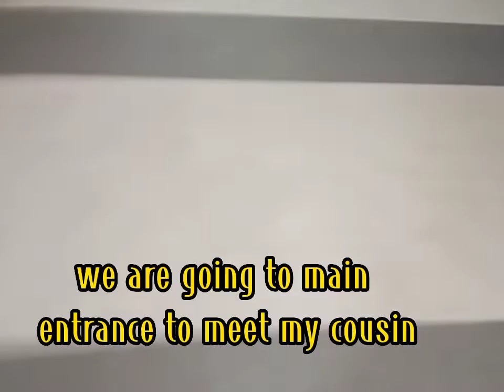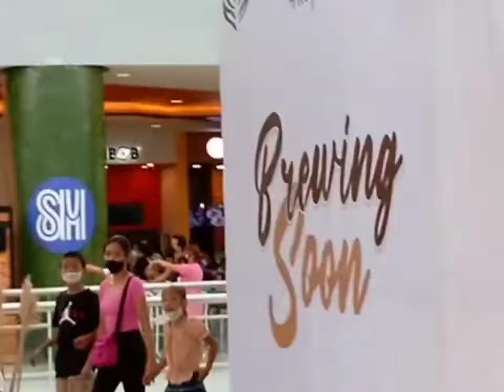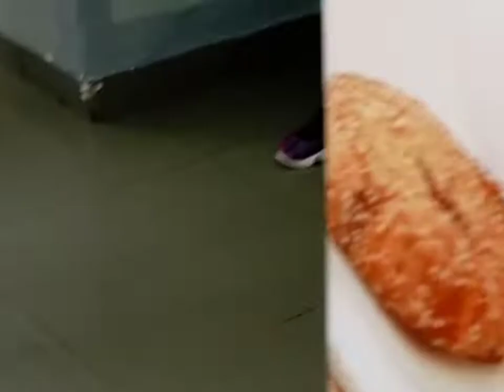It's hard to say goodbye 😂